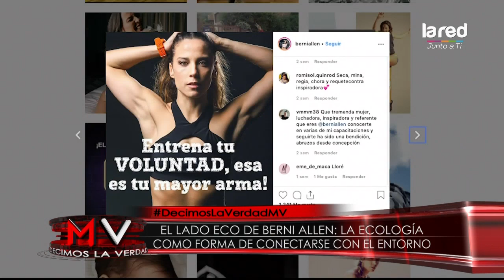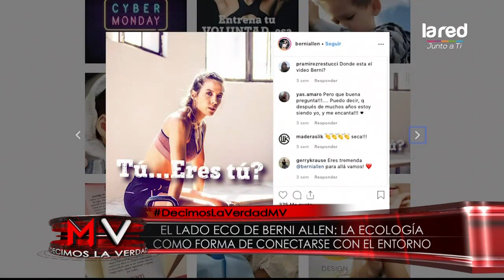El lado eco de Berni Allen: "La motivación y la voluntad son la clave del éxito"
Querer vernos mejor va directamente relacionado a sentirnos mejor, no privarnos de lo que nos hace feliz, sino más bien disfrutar de esa pequeñas cosas simples que nos hacen más saludables.